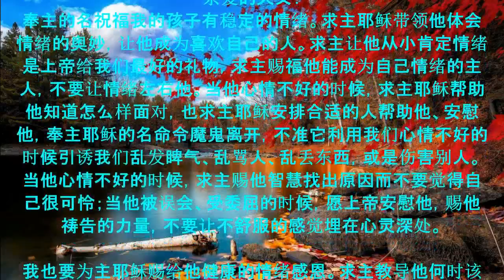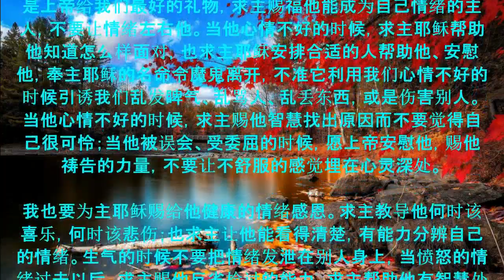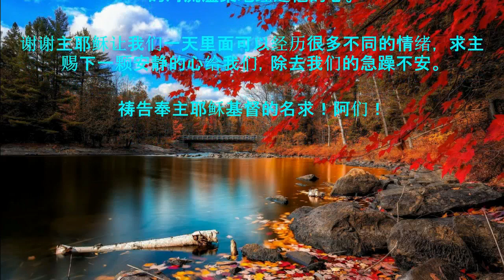第26天：有稳定的情绪